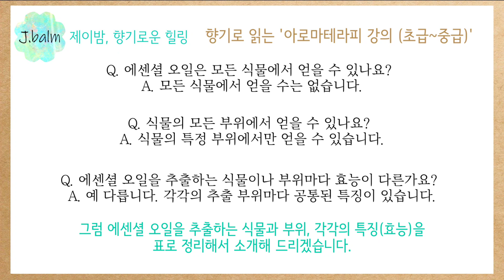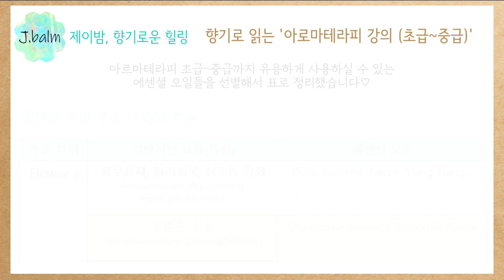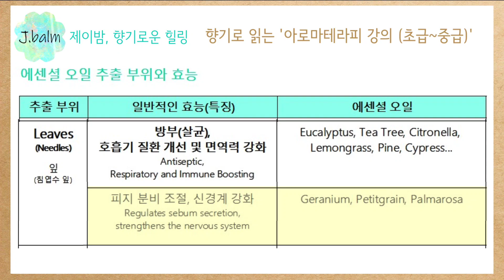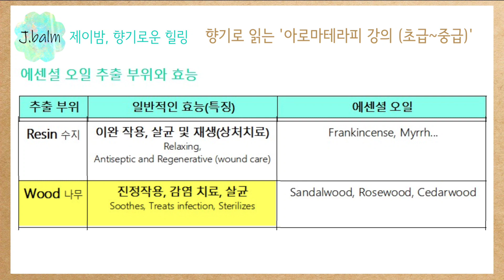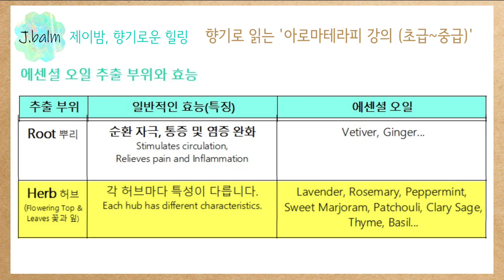에센셜오일, 식물 부위 및 효능 (아로마테라피 강의-16) Essential oils, Plant parts & Benefits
그동안 '멤버십 온라인' 또는 '오프라인' 아로마테라피 강의(초급~중급)에 대한 요청을 많이 받았습니다.
오랜 시간 고민한 끝에 J.balm 채널의 모든 구독자님들께 '공개 강의 영상'을 선보이기로 결정했습니다.
이번 '아로마테라피 강의' 시리즈 영상들이 아로마테라피를 좀 더 깊게 이해하고 실생활에 적용하고 싶으신 구독자님들과 전문 강의를 원하셨던 '멤버십 회원님'들께 도움이 되었으면 좋겠습니다.
열심히 정성을 다해서 만들어 보겠습니다♡

Over the years, I have received many requests for 'membership online' or 'offline' aromatherapy lectures (beginner to intermediate).
So, after thinking long and hard, I decided to open up my 'public lecture videos' to all subscribers of the J.balm channel.
I hope this series of 'Aromatherapy Lecture' videos will be helpful for subscribers who want to understand aromatherapy more deeply and apply it in real life, and for 'Members' who wanted a professional lecture.
I will make it with all my heart♡

J.balm 채널은 2019년부터 초보자님들의 ‘올바른’천연 제품 만들기를 돕기 위해♡
초보자님들께 꼭 필요한 (기초이론~만들기) 영상들을 정성을 다해 만들어서♡
순서대로 정리하여... 재생목록에 소개해 드리고 있습니다!

부디, 꼭 기초를 튼튼히 하셔서♡
우리의 건강과 환경을 모두 지킬 수 있는!
쉽고, 경제적이고, 지속 가능한 [미니멀, 진짜! 천연 레시피] 꼭 만들어 보세요~♡
진심으로 감사드리고 응원합니다!!!

(2023년부터는 이 영상들로 답글을 대신합니다 @^^@)